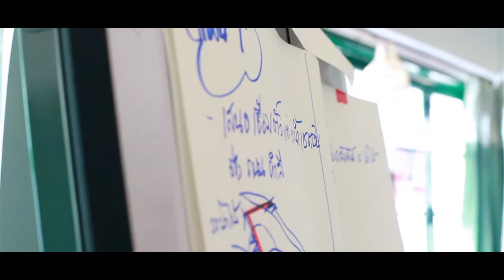ฮ่วมใจ๋ ครั้งที่ 2 : จังหวัดลำพูน